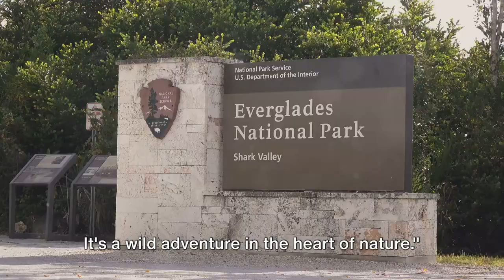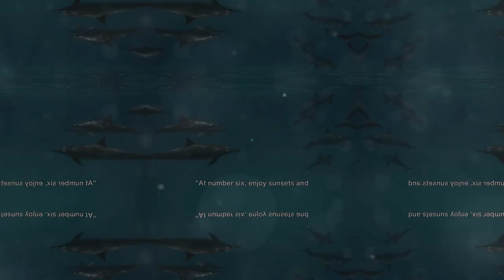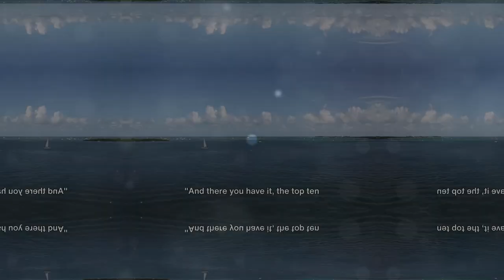Key Largo Unlocked: Top 10 Must-Do Activities | Travel Video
00:00:00 Welcome to Key Largo!
00:00:15 Number 10 - Dive into History
00:00:30 Number 9 - Explore the Wild
00:00:46 Number 8 - Catch the Big One
00:01:01 Number 7 - Taste the Local Cuisine
00:01:17 Number 6 - Sunsets and Dolphins
00:01:34 Number 5 - Paddle Away
00:01:50 Number 4 - Dive into the Deep
00:02:07 Number 3 - Walk the Trail
00:02:23 Number 2 - Visit the Sanctuary
00:02:39 Number 1 - Sail Away
00:02:55 Wrap Up

Embark on an unforgettable journey with our "Key Largo Unlocked" travel video, where we unveil the top 10 must-do activities in this captivating destination. Key Largo, nestled in the heart of the Florida Keys, beckons travelers with its pristine beaches, vibrant marine life, and rich cultural heritage.

Dive into the azure waters of John Pennekamp Coral Reef State Park, a diver's paradise boasting vibrant coral reefs and an abundance of marine species. Explore the underwater wonders through snorkeling or scuba diving and encounter colorful fish, majestic sea turtles, and awe-inspiring coral formations.

For adventure seekers, Key Largo offers thrilling opportunities for deep-sea fishing expeditions. Cast your line into the bountiful waters of the Gulf Stream and reel in trophy catches like sailfish, mahi-mahi, and grouper, creating memories that will last a lifetime.

Experience the serenity of the Florida Keys by kayaking through mangrove forests and winding water trails. Encounter native wildlife up close, from graceful manatees to playful dolphins, as you paddle through this tranquil ecosystem.

Indulge your senses in the culinary delights of Key Largo, where fresh seafood and authentic Key Lime pie await at local eateries and waterfront restaurants. Savor the flavors of the Keys and experience the true essence of island living.

Discover the storied history of Key Largo at landmarks like the historic Key Largo Lighthouse and the African Queen, the iconic vessel featured in the classic film of the same name. Immerse yourself in the island's past and uncover tales of pirates, shipwrecks, and swashbuckling adventures.

Unwind amidst the natural beauty of Key Largo at scenic parks like Dagny Johnson Key Largo Hammock Botanical State Park, where lush tropical landscapes and nature trails beckon visitors to explore. Hike, bike, or simply relax amidst the breathtaking surroundings of this hidden gem.

From eco-tours and sunset cruises to vibrant nightlife and cultural festivals, Key Largo offers something for every traveler to enjoy. Join us as we unlock the secrets of this enchanting destination and discover why Key Largo truly is a paradise found.

Prepare to be inspired, enchanted, and captivated by the wonders of Key Largo. Start planning your unforgettable adventure today and unlock the magic of this tropical paradise.